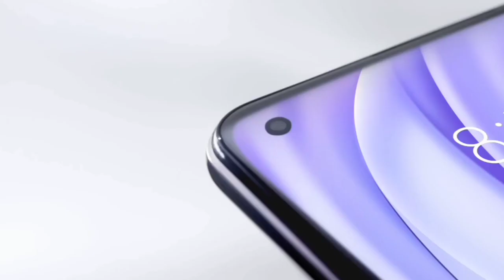xiaomi mi 11 lite 5g review ||price|| launch date || june month|| telugu review 2021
Buy best tripod for your mobile

Buy realme c2

Buy realme 7i (4gb +64gb)

Buy samsung m21 (6gb+128gb)

Buy oppo f17(8+128gb)

Buy one plus 7t pro

Buy Nikon d5600 digital camera

 Where is my home town
Ans: giddalur prakasam district.

What is the reason for late video uploads
Ans:because my father don't support using social media .When ever I get free time and my father goes out side i will shoot video . That's the main reason for late uploads

Why I'm doing youtube
Ans:because I have some small dreams.so to full fill those dreams money is essentially so youtube gives money for advertising and promoting ads.And also i will get some knowledge about technology.And youtube is just for part time .

 What is my education qualifications
Ans: just completed intermediate  bi.pc 1year.going to 2nd year

Where I'm studying
Ans: studying in vijayawada

For all my subscribers thank you for your  kind support towards me .Share this channel to your friends , family, relatives.for valuable information

I love all my  telugu subscribers for joining in techstartup family

Thank you .Keep rocking.